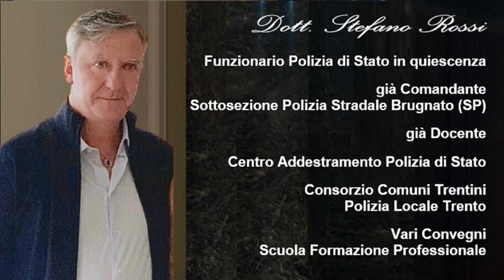VIDEOCLIP XV CONVEGNO TEORICO-OPERATIVO RISERVATO CORPI DI POLIZIA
XV CONVEGNO TEORICO-OPERATIVO
Riservato ai Corpi di Polizia

VENERDÌ 22 DICEMBRE 2023 - VILLA DURAZZO
Santa Margherita Ligure (GE)

I REATI INFORMATICI
Dottrina, giurisprudenza e modalità operative d’intervento
dalla querela alle indagini

Dott. Andrea Prassini
Vice Comandante Polizia Locale S. Stefano di Magra (SP)
Docente in 87 Corsi di Preparazione per Concorsi da Agenti di Polizia Locale

Rosario Izzo
Sost. Comm. Polizia di Stato in quiescenza
già responsabile S.O.S.C. Sezione Operativa Sicurezza Cibernetica La Spezia
Consulente Social Media della Presidenza del Consiglio Regione Liguria
Referente Digital Team

OMICIDIO STRADALE
Indagini ed accertamenti di natura tecnico/investigativa
Dott. Stefano Rossi
Comm. Polizia di Stato in quiescenza
già Comandante sottosezione Polizia Stradale di Brugnato (SP)
già Docente Centro Addestramento Polizia di Stato di Cesena e
Docente Consorzio Comuni Trentini / Polizia Locale Trento

APPROCCIO AI FAMIGLIARI DELLE VITTIME
DI INCIDENTI STRADALIE DI ALTRI EVENTI
CON ESITO MORTALE
Dott. Leonardo Moretti Psichiatra e Consulente Questura della Spezia
CTU Tribunale penale e civile della Spezia, Genova e Massa
CTU Tribunale dei Minori di Roma e Genova

Dott. Giuseppe Ruffolo Psichiatra
Formatore Centro Studi Psicopatologia Investigativa